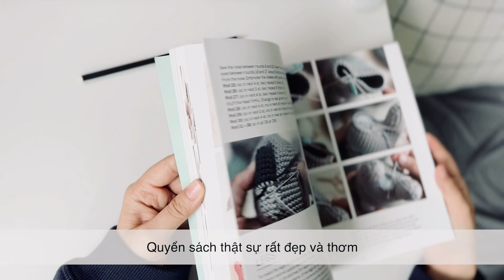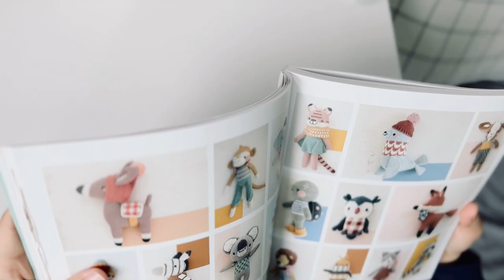Crochet with me - Relaxing music playlist - 1 hour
Book: Animal friends of Picapau 2